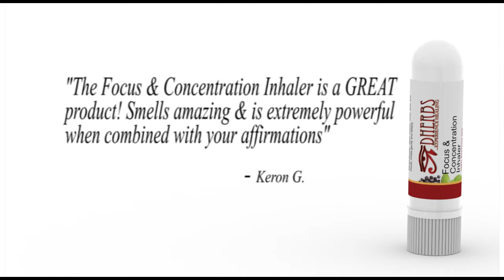DHERBS Focus & Concentration Inhaler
Aromatherapy inhaler that helps to stimulate the brain and increase concentration, energy and memory skills.